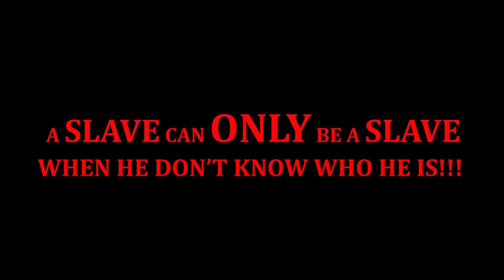YUNG GEEZ PERSPECTIVE EPISODE 9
THE EXPRESSION OF THE YOUNG INNERCITY BLACK MAN WHO IS A DECENDANT OF SLAVES. CONTAINS MUSIC FROM GOD JAHI.."BIG UP MY CITY" I OWN THE RIGHTS TO MUSIC USED.